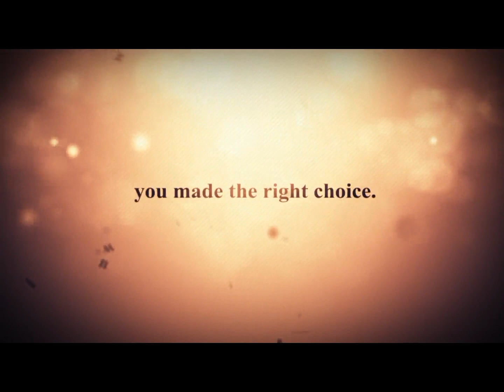SEO NYC BY Rock Design - Design your Web Site Video Testimonial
Video Testimonial: SEO NYC BY Rock Design

We Build Connected Brands. Learn more about us now!